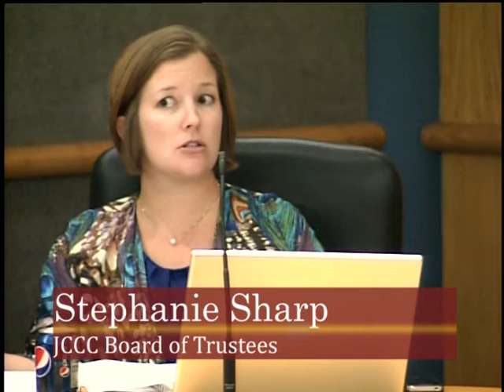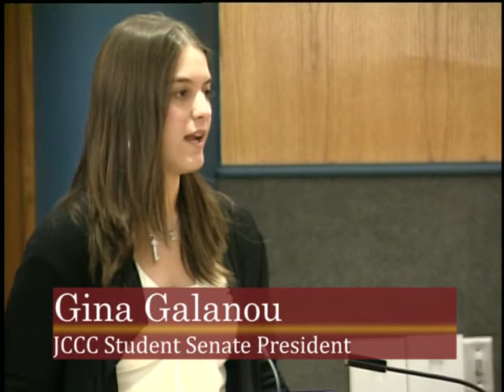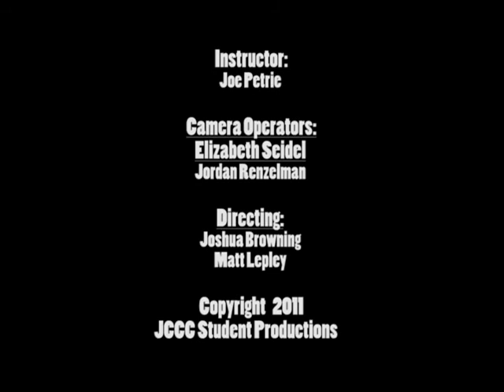JCCC Board of Trustees Meeting - October 20, 2011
The monthly meeting of the Johnson County Community College Board of Trustees Meeting for
October.